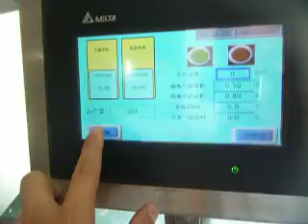Electronic capping and screwing machine for big bottles